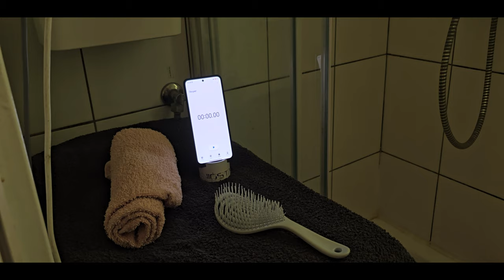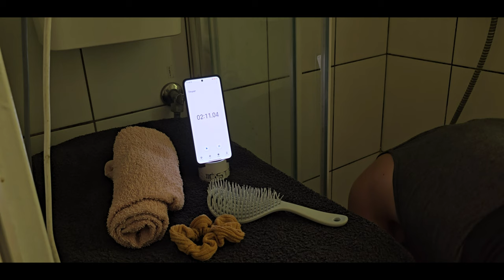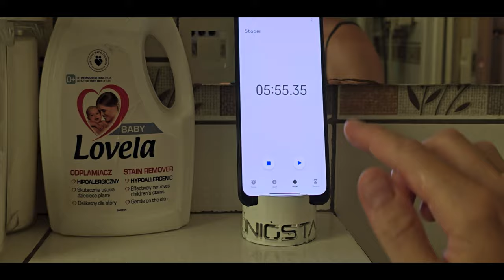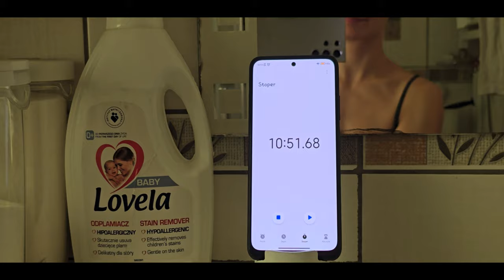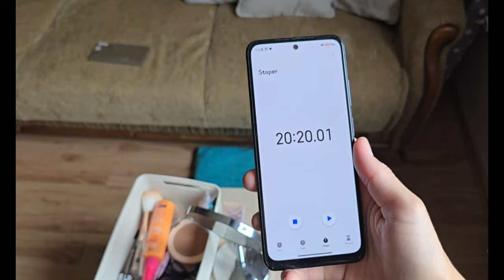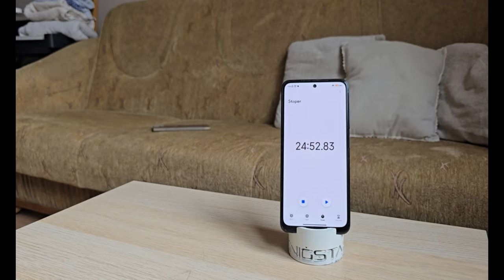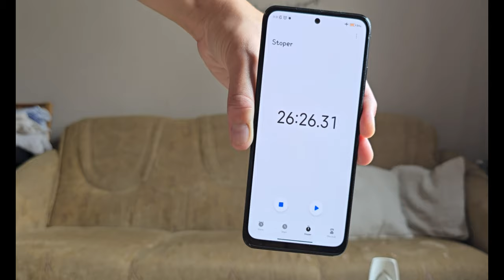STOPER⏱️CHALLENGE z Gułą Gadułą | Thereska ♡